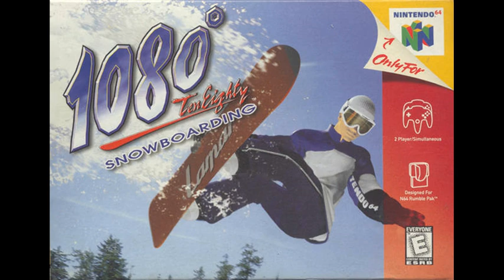Blue Flame (Dragon Cave) | 1080° SnowBoarding (In-Game) OST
So, I probably won't get this answered, but...why is this song EXCLUSIVE to Match Races?! Every other course has its theme regardless of the mode, yet Dragon Cave lacks Blue Flame. Which is a shame, because I really like this song. In some ways, I even find the in-game version better than the CD version, which is kind of crazy. The course itself however...a nightmare. Really deserves being on hard like it does. So many walls; thin passages...the only relief I get is the end stretch.